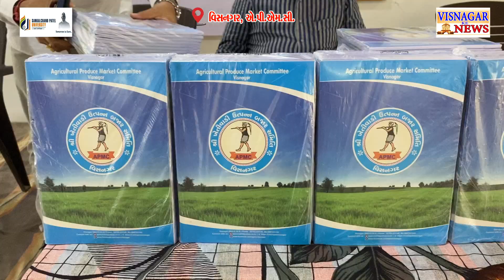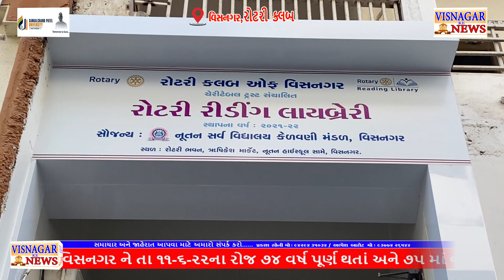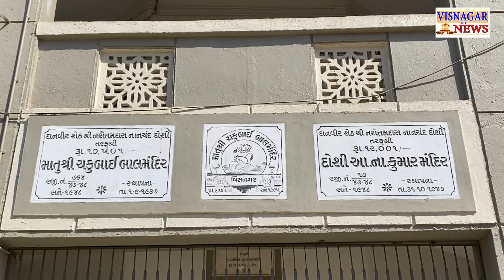વિસનગર રોટરી ક્લબ નો ૭૫ મા વર્ષ માં પ્રવેશ